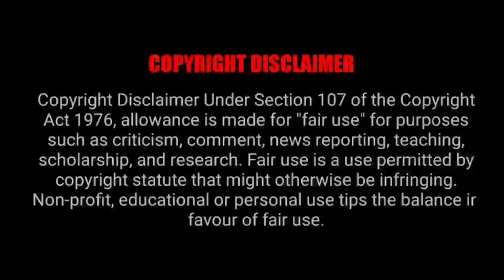Shob Lokey Koy | Coke Studio Bangla | Season One | Indian Reaction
Shob Lokey Koy | Coke Studio Bangla | Season One | Kaniz Khandaker Mitu X Murshidabadi | Reaction